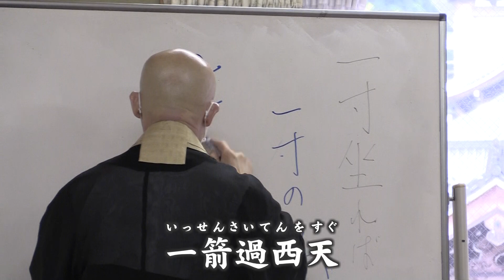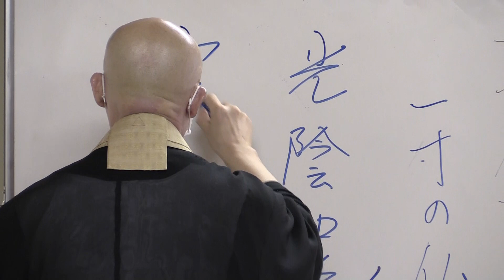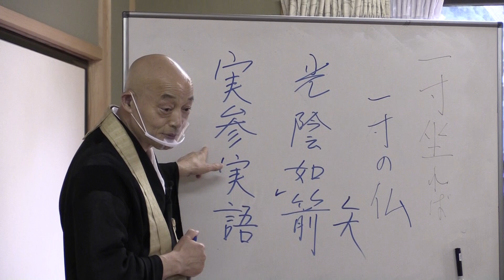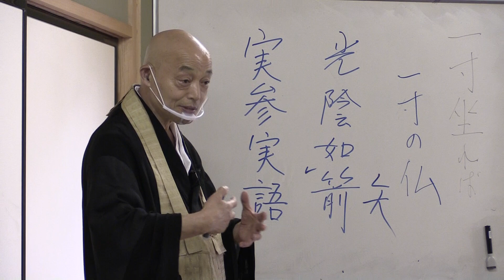「禅語」に学ぶ知恵～臨済宗・山川宗玄老師が語る～ 第5話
当時、臨済宗妙心寺派正眼寺（岐阜県美濃加茂市）と清大寺（福井県勝山市）の住職だった山川宗玄老師（令和6年4月～妙心寺派管長）が、禅語を解説しながら今を生きる知恵を説きます。
コロナ禍にあって不安にさいなまれることも多いこの時代に、日々どのように生きていけばいいのか、長年の厳しい修行を経験した老師が、実際にあったエピソードを交えながら丁寧に語り掛けます。
第5話は、古い真珠を叩き割った女性の話から「截断衆流」の禅語の意味を説きます。